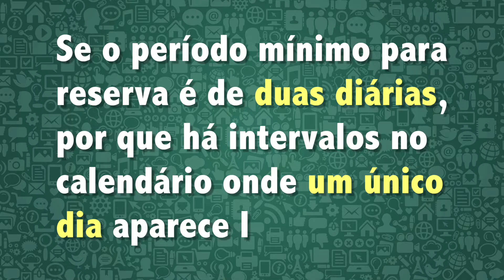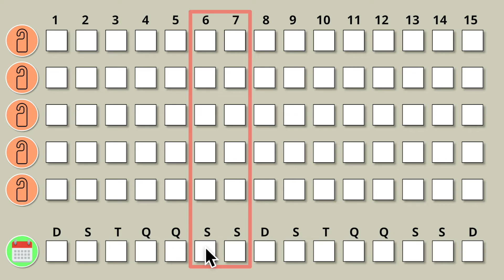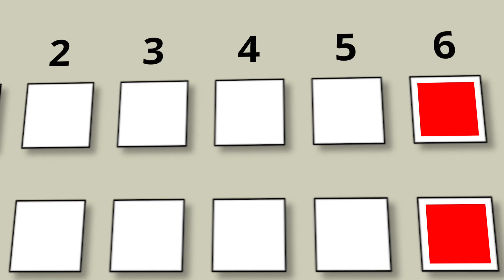Por que existem intervalos onde um único dia aparece lotado no calendário do FlexReserva?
Essa situação resulta de reservas de duas diárias, porém que se iniciam em dias diferentes (sexta ou sábado). Há quem prefira passar um fim de semana com check-in na sexta-feira e check-out no domingo (duas diárias). Outros preferem entrar no sábado e sair na segunda-feira (também duas diárias). Em ambos os casos, o sábado estará 100% ocupado.

 detalhes